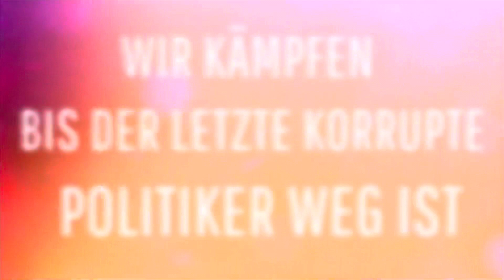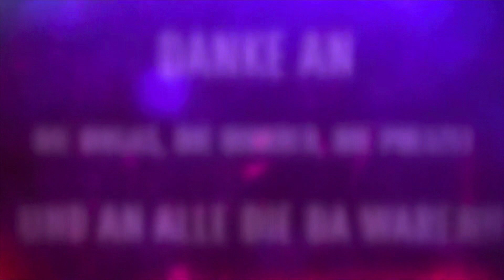Teaser Demo Wolgast 05.01.22